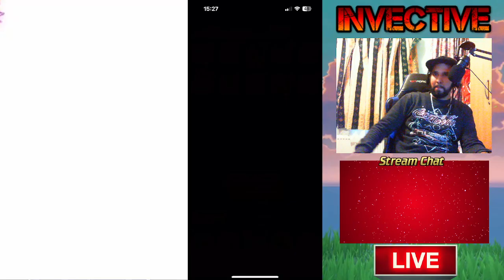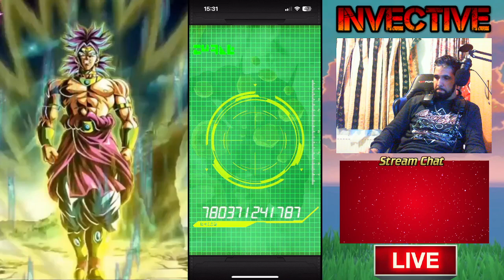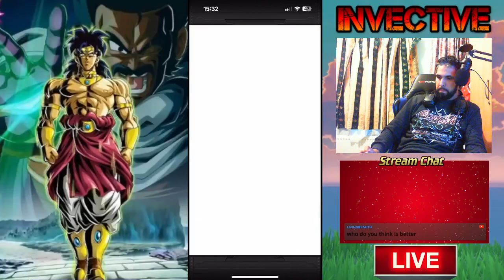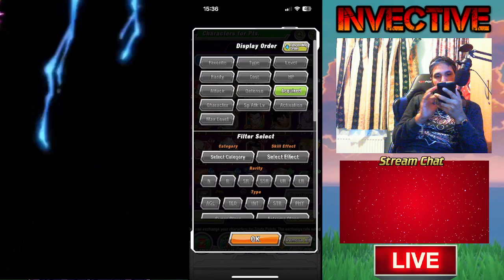700 DRAGON STONES! FINAL SUMMONS FOR LR TRIO GOKU GOHAN TRUNKS DBZ: Dokkan Battle (Global)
FINAL SUMMONS FOR THE TRIO

TWUHIeTRJZk6SMjcIM3g

catch me live on Twitch: 1nvective